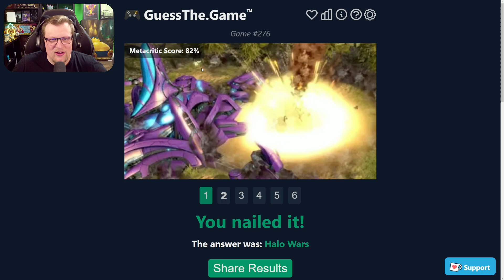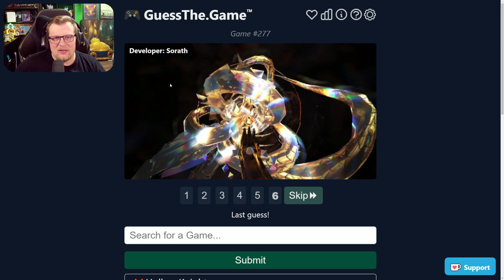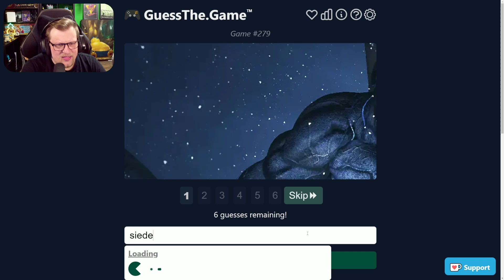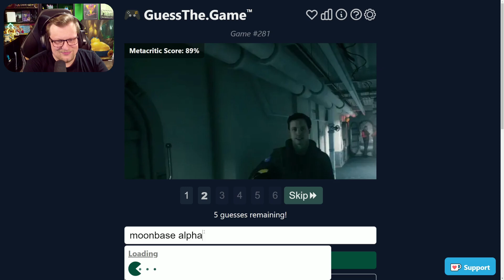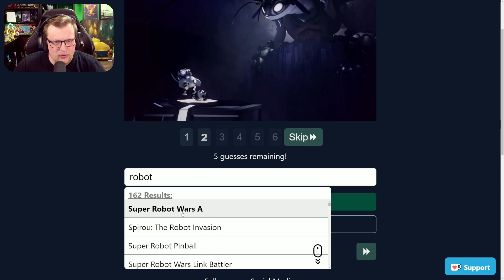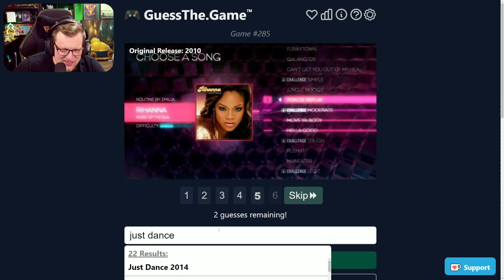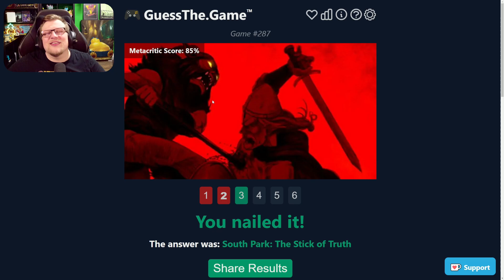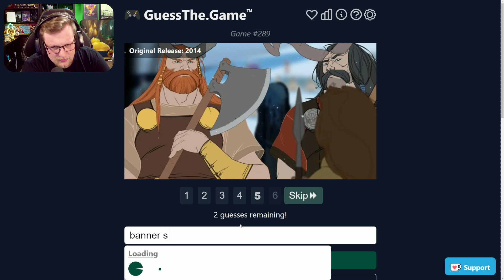Guess the Game #15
"Guess the Game" Livestream vom 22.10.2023